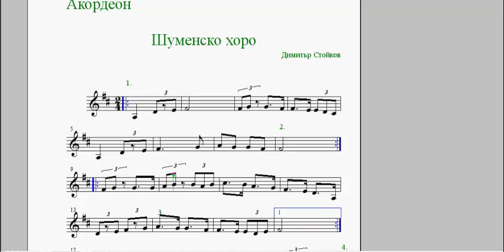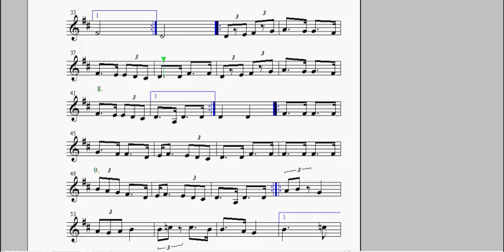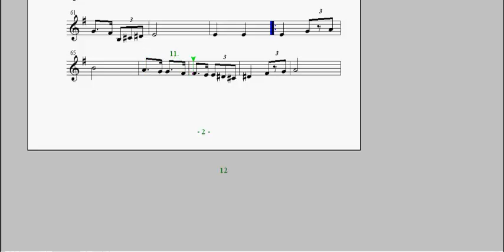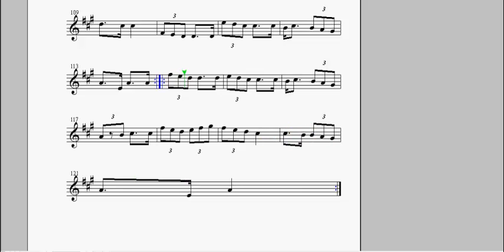акордеон Шуменско репетитор бавно